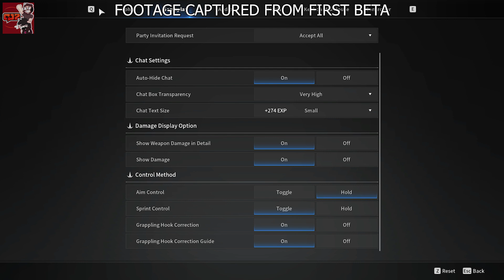The First Descendant: NEW BETA CONFIRMED! DEV Q&A!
The First Descendant devs confirm a new beta and so much more!

☑️YouTube Members☑️

Viper97
Facetious Elite
Tazmon
CLC